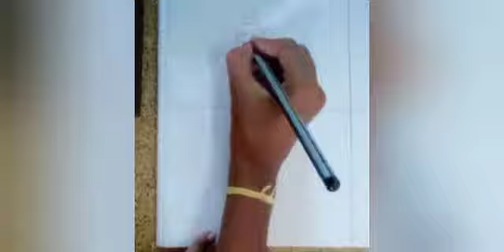how to draw a to d change a drawing